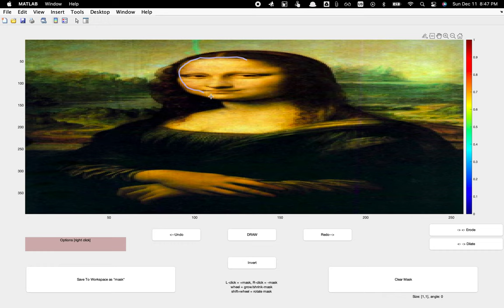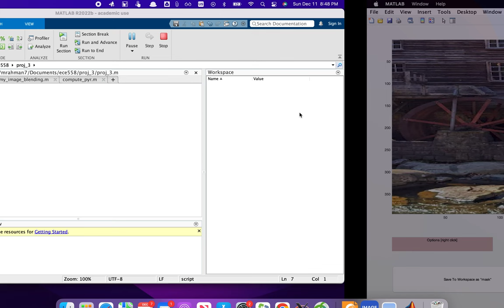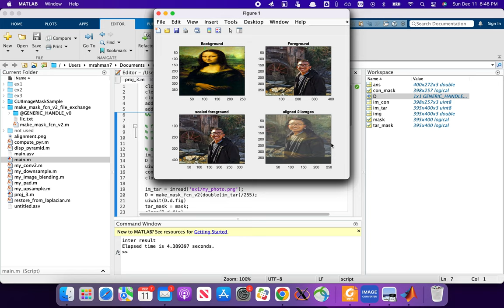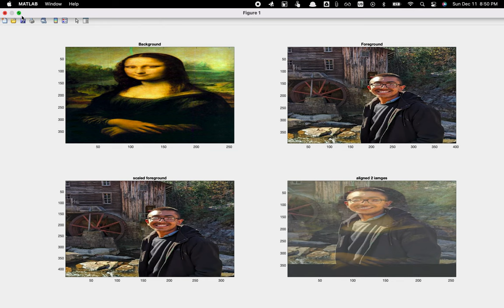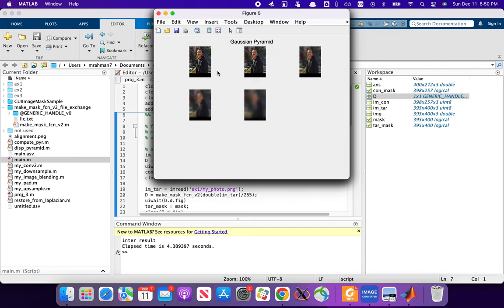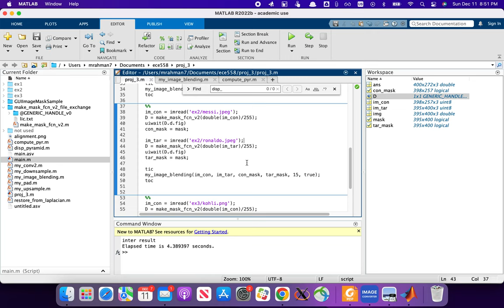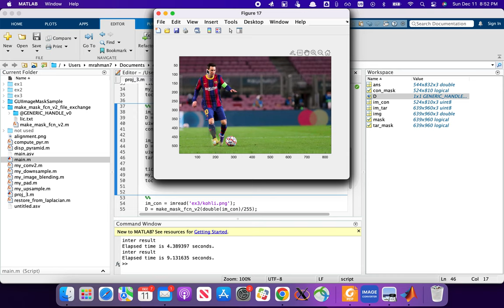Image Blending using Laplacian and Gaussian Pyramid | Automatic Mask Adjustment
Ever thought about replacing one leg of Messi with one leg of Ronaldo from another image? Steps we need to follow:

1. Drawing a mask in GUI in background image: select the foot of Messi that you want to replace
2. Drawing another mask in foreground image: select the region of foot (of Ronaldo) that you want to use
3. Hit enter : It will auto adjust the size and shifting and blend the images using laplacian pyramid

Technical details:

1. Gaussian Pyramid : Multiple blurred version of original image
2. Laplacian Pyramid: Difference between the Gaussian Pyramids
3. Anti-aliasing filter before convolution
4. Concatenate images at different layers using mask: mask * image1 + (1-mask) * image2. Then sum all of the layers to get the final output.